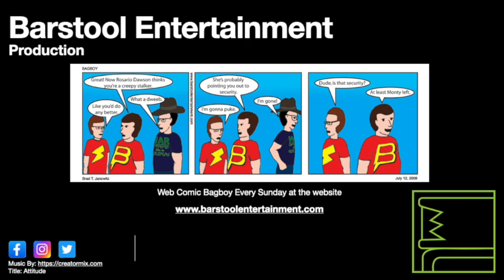GTA 5: Lamar Down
Franklin persuades Michael and Trevor to help rescue Lamar.